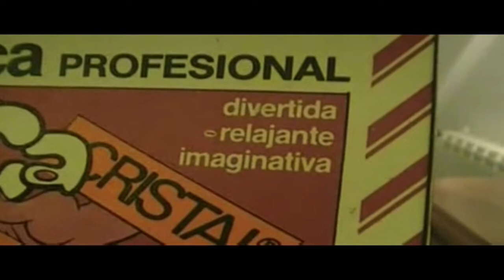Do-YO! entra en un curso intensivo para idolatrar a Hitler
¿Que quieres decir?